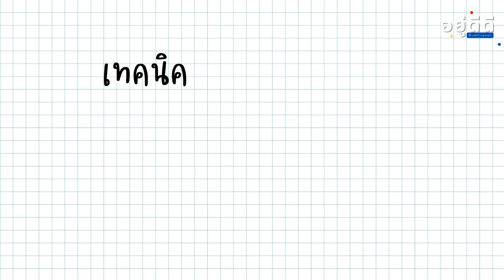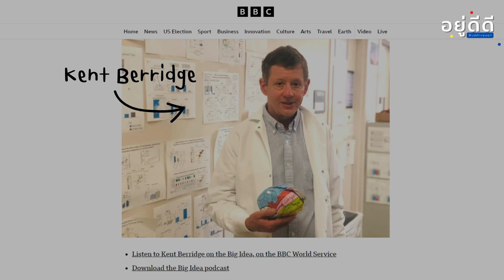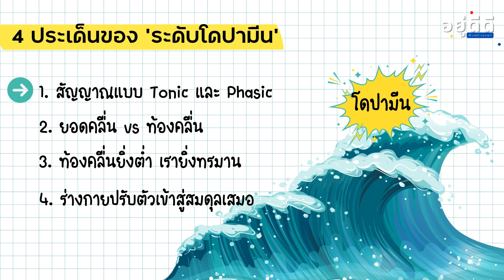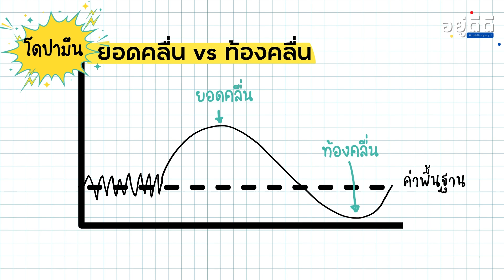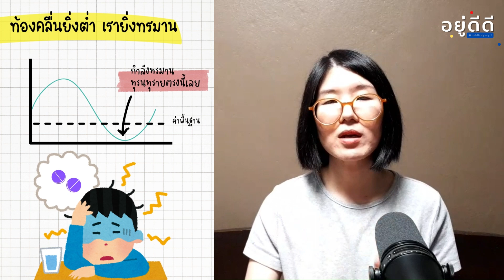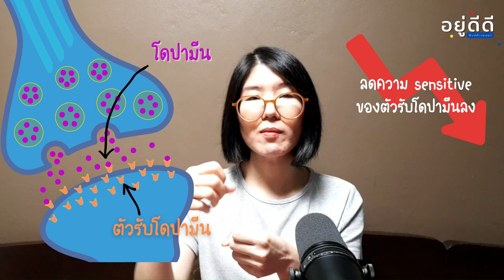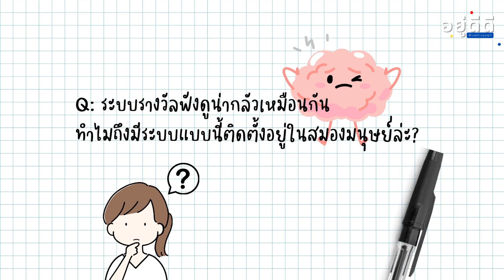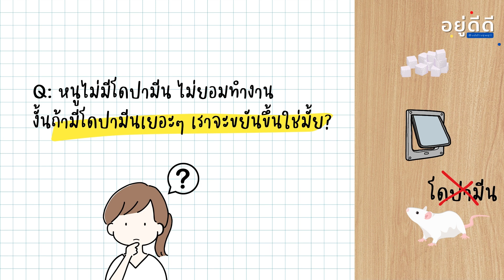ขี้เกียจเกินจนใจเจ็บ ทำไมสมองไม่อยากทำอะไรสักอย่างเลยนะ? | อยู่ดีดี EP 75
🚀 ต่อสู้กับความขี้เกียจจนท้อใจ หรือผลัดดวันประกันพรุ่งจนไม่ชอบตัวเอง? อย่าเริ่มที่พลังใจเลย—มาเริ่มที่การทำความรู้จักสมอง🧠 ทำความเข้าใจ *ระบบรางวัล* และบทบาทของโดปามีน🌊กันดีกว่า!  ใน EP นี้ เราจะมาดูว่าสารสื่อประสาทเกี่ยวข้องกับแรงจูงใจอย่างไร

ไม่ว่าคุณอยากขยันขึ้นอีกนิด หรืออยากเข้าใจว่าทำไมตัวเองเถลไถลไม่ยอมทำงานของตัวเองแบบนี้ เนื้อหาใน EP นี้เหมาะกับคุณมากเลย 🎯

-- C H A P T E R ---
00:00 เริ่ม
01:23 ระบบรางวัล คือ
05:39 สัญญาณแบบ Tonic & Phasic
07:15 ยอดคลื่น vs ท้องคลื่น
07:48 ท้องคลื่น & ความทรมาน
11:03 วิธีดูว่าอะไรเสพย์ติดง่าย
11:36 พฤติกรรมเสพย์ติด
12:26 Homeostasis
13:52 ระบบรางวัลพัง
15:05 ระบบรางวัลของมนุษย์
16:31 ทบทวนตัวเอง
17:15 มีโดปามีนเยอะๆ จะขยัน?

-- R E F --
Dopamine: An Introduction to the “Feel-Good Chemical”

The science of addiction: Do you always like the things you want?

Timing of light exposure affects mood and brain circuits